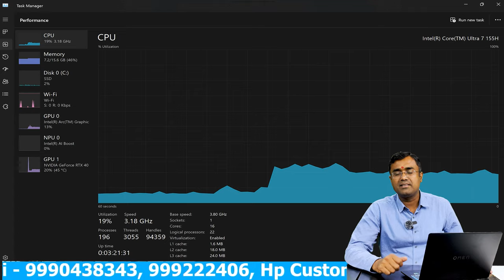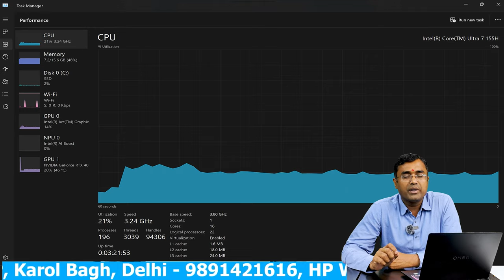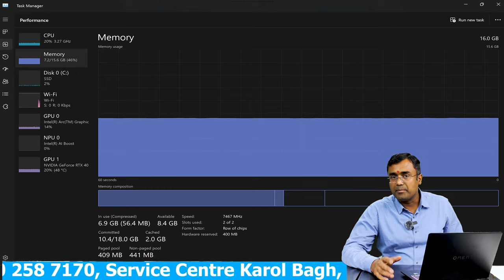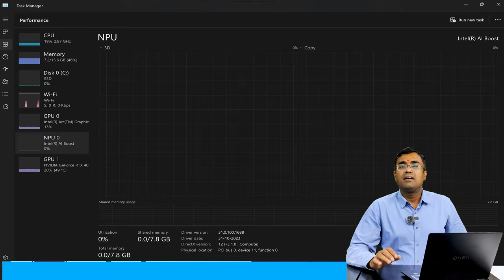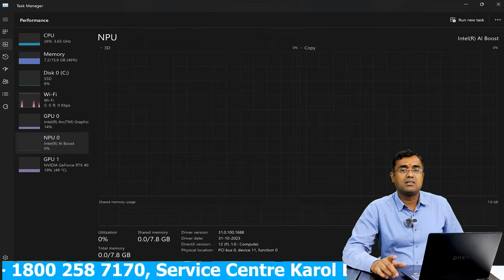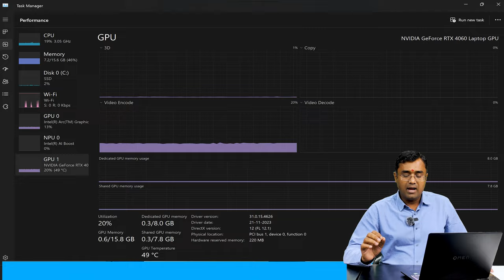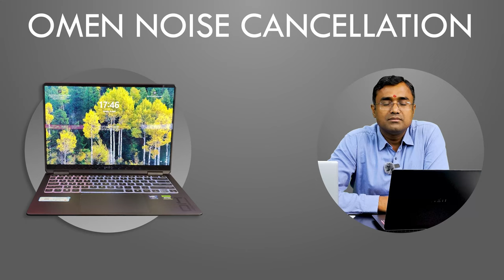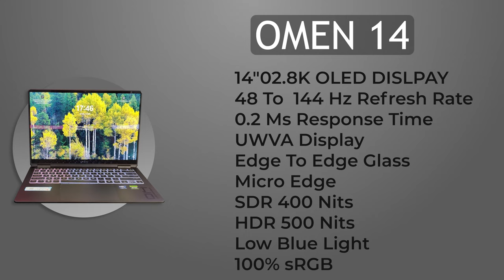HP Omen Gaming Laptop 14- fb0007tx , fb0089tx Intel Core Ultra 7-155H, Nvidia RTX 4060 Latest 2024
HP Omen gaming Laptop 14 - fb0007tx :- Intel Core Ultra 7-155H, 16GB LPDDR5x-7467, 1TB SSD, 8 GB DDR6 Nvidia GeForce RTX 4060, 14" 2.8K OLED, 48-120Hz, 0.2 ms response time, UWVA, edge-to-edge glass, micro-edge, Low Blue Light, SDR 400 nits, HDR 500 nits, 100% DCI-P3, Window11 Home & student, Microsoft office 2021 H & S, Black color

HP Omen gaming Laptop 14 - fb0089tx :- Intel Core Ultra 7-155H, 16GB LPDDR5x-7467, 1TB SSD, 8 GB DDR6 Nvidia GeForce RTX 4060, 14" 2.8K OLED, 48-120Hz, 0.2 ms response time, UWVA, edge-to-edge glass, micro-edge, Low Blue Light, SDR 400 nits, HDR 500 nits, 100% DCI-P3, Window11 Home & student, Microsoft office 2021 H & S, White color

HP Omen Gaming Laptop 16 wf1026tx :- Intel Core i7-14700tx (14th Generation) , 16 GB DDR5-5600 MHz RAM (2 x 8 GB), 1 TB PCIe® Gen4 NVMe™ TLC M.2 SSD,  40.9 cm (16.1") diagonal, FHD (1920 x 1080), 165 Hz, 7 ms response time, IPS, micro-edge, anti-glare, Low Blue Light, 300 nits, 100% sRGB , NVIDIA® GeForce RTX™ 4070 Laptop GPU (8 GB GDDR6 dedicated) , Windows 11 Home

HP Omen Gaming Laptop 16 wf1025tx :- Intel Core i7-14700tx (14th Generation) , 16 GB DDR5-5600 MHz RAM (2 x 8 GB), 1 TB PCIe® Gen4 NVMe™ TLC M.2 SSD,  40.9 cm (16.1") diagonal, FHD (1920 x 1080), 165 Hz, 7 ms response time, IPS, micro-edge, anti-glare, Low Blue Light, 300 nits, 100% sRGB , NVIDIA® GeForce RTX™ 4060 Laptop GPU (8 GB GDDR6 dedicated) , Windows 11 Home

HP Omen Gaming Laptop 16-N0079AX :- Ryzen 7 - 6800H , 16 GB DDR5 Ram, 512 GB NVMe SSD, 8GB DDR6 AMD Radeon Rx 6650M Graphics, 16" FHD (1920 x 1080), 144 Hz, 7 ms response time, IPS, micro-edge, anti-glare, Low Blue Light, 300 nits, 100% sRGB , Windows 11 Home, Microsoft office 2021 Home & Student Edition

HP Omen Gaming Laptop 16-wd0770TX - Intel Core i5-13420H, 16GB , 512GB , RTX 4050 6GB , 16.1 FHD Antiglare IPS 250 nits 144Hz, Windows 11SL , Microsoft Office 2021 H & S, Shadow Black

HP Omen Transcend 16-u0005TX - Intel 13th Gen i7-13700HX , 16 GB DDR5 , 1 TB SSD , RTX 4070 8GB , KBD SDB CP+IS BL-RGB PKLHS HyperX Cloud II core WL , 16.0 WQXGA Antiglare Low Blue Light IPS 400 nits 240Hz Narrow Border flat , Windows 11, Microsoft Office Home & Student Edition 2021/ 30 days Xbox Game pass, 1 Year Onsite Warranty

HP Omen Transcend 16-u0003TX - Intel 13th Gen i7-13700HX , 16 GB DDR5 , 512 GB SSD , RTX 4050 6GB , KBD SDB CP+IS BL-RGB 4Zone , 16.0 WQXGA Antiglare Low Blue Light IPS 400 nits 240Hz Narrow Border flat , Windows 11 Microsoft Office Home & Student Edition 2021/ 30 days Xbox Game pass, 1 Year Onsite Warranty

HP Omen Transcend 16-u0024TX - Intel 13th Gen i9-13900HX , 32 GB DDR5 , 2 TB SSD , RTX 4070 8GB , KBD SDB CP+IS BL-RGB PKLHS HyperX Cloud II core WL , 16.0 UWVA 2.5K mini-LED AG DCI-P3 1180 nits 240Hz Narrow Border , Windows 11 Microsoft Office Home & Student Edition 2021/ 30 days Xbox Game pass, 1 Year Onsite Warranty